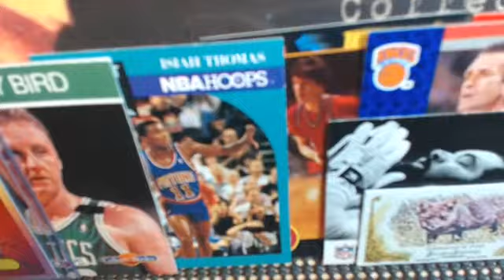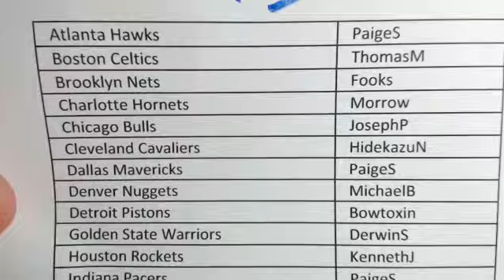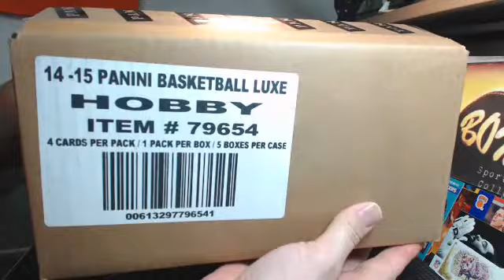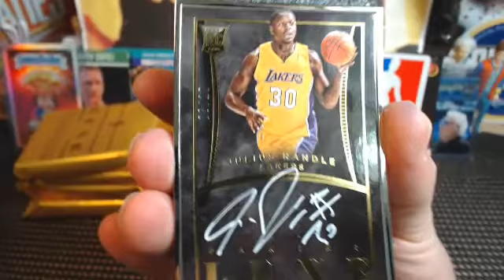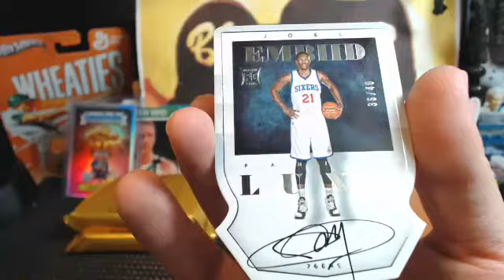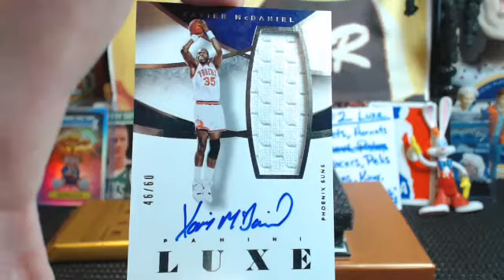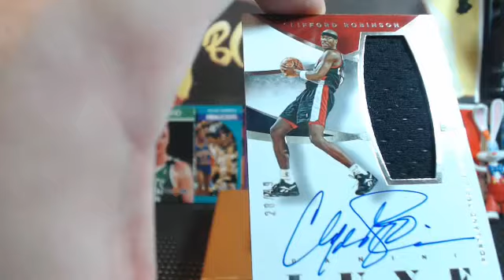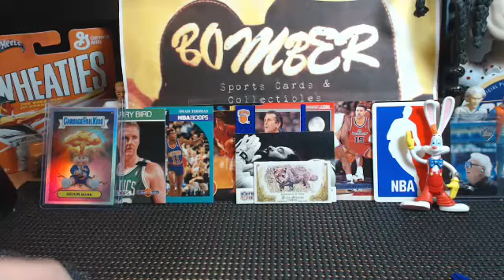Panini Luxe Basketball PYT #1 9.2.15 Jabari RPA Boom!